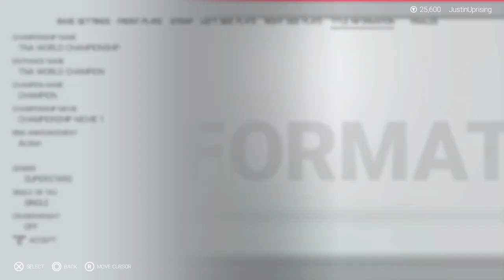WWE 2K19: TNA World Championship (2007-2011) Creation Tutorial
A simple visual tutorial on how to create the TNA World Championship used from 2007 to 2011